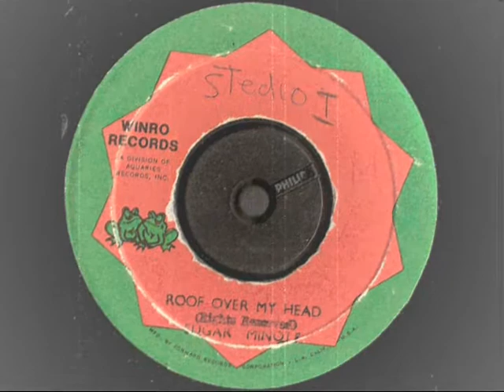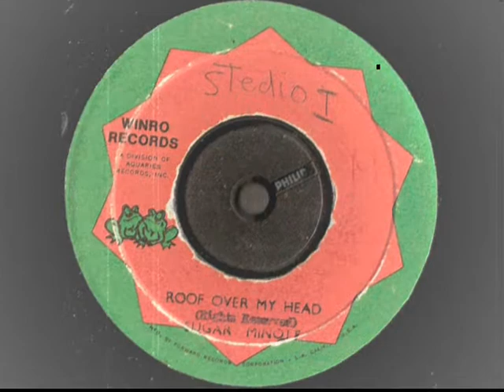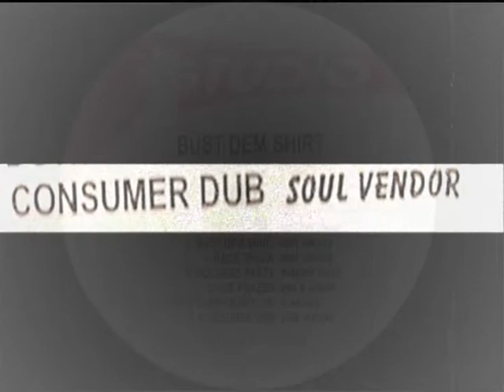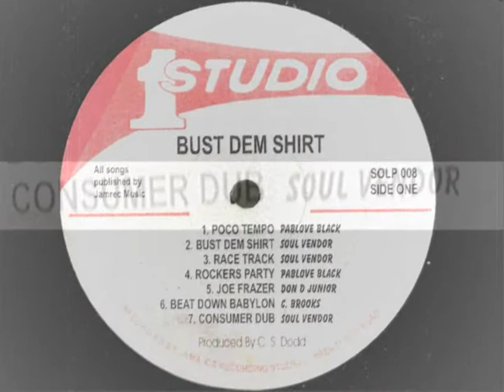sugar minott and soul vendor - roof over my head extended with consumer dub - winro studio 1 records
Non-profit, educational or personal use tips the balance in favour of fair use. sugar minott and soul vendor - roof over my head extended with consumer dub - winro studio 1 records Copyright Disclaimer Under Section 107 of the Copyright Act 1976, allowance is made for "fair use" for purposes such as criticism, comment, news reporting, teaching, scholarship, and research.